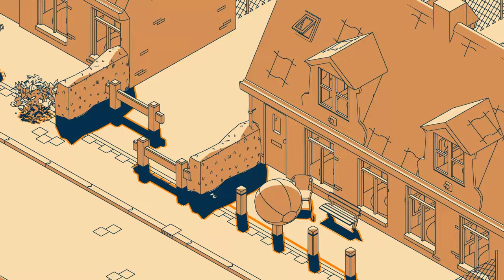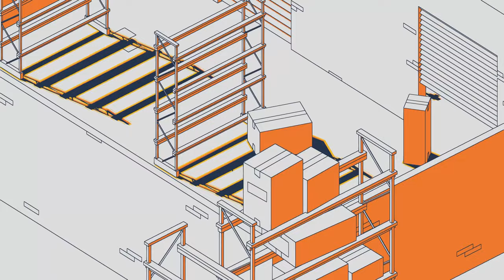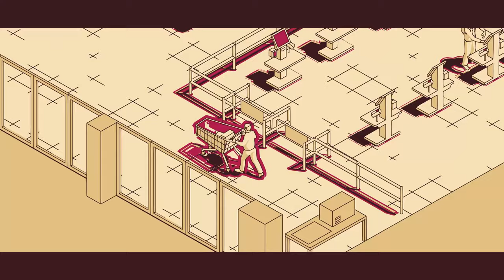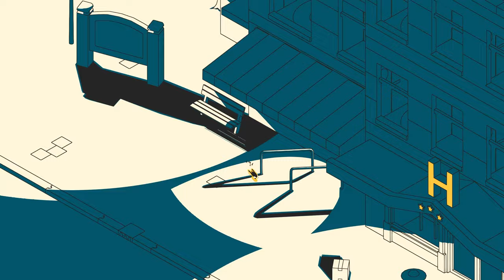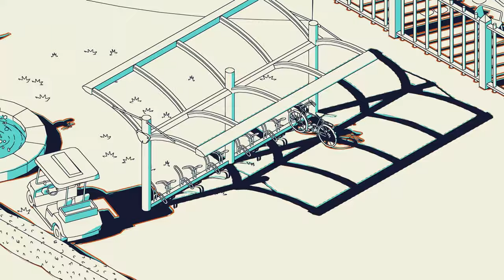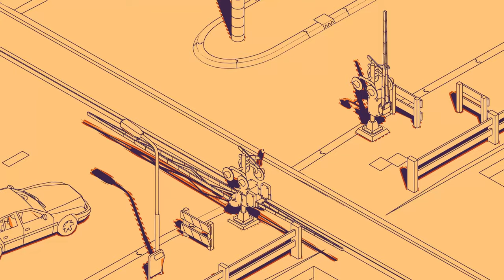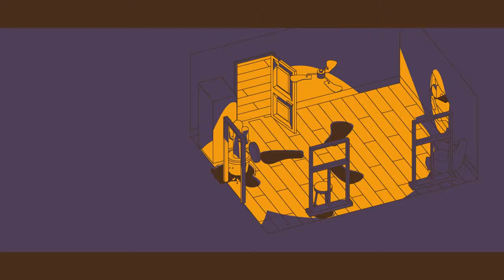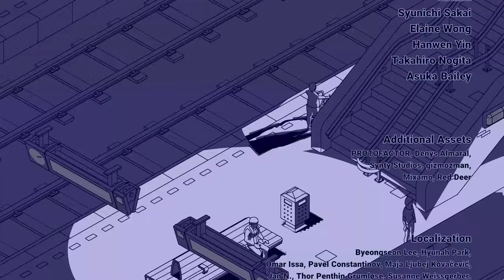SCHİM Full Game Gameplay Playtrough [FULL GAME] No Commentary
Game Info:
SCHiM is a game about jumping from shadow to shadow in a relaxing and lively environment. This 3D platformer takes elements of light, shadow & animation and adds them directly to the gameplay, delivering an experience that you will only find in SCHiM.

2560x1440 Resolution
Max Graphics
No Upscale

Pc Specs:

Processor: AMD Ryzen 7 5700X 3.4GHZ 36MB AM4 65W
Motherboard: Asus PRIME B550M-K DDR4 S+V+GL AM4
Ram: GSkill RipjawsV 32GB (2x16) Black 3600MHz DDR4 CL18
Graphics Card: Inno3D RTX4070 SUPER Twin x2 White OC 12GB 192Bit GDDR6X
Case/Power Supply: XPG K Mesh Kyber 750W 80+ Gold Rainbow mATX/ATX